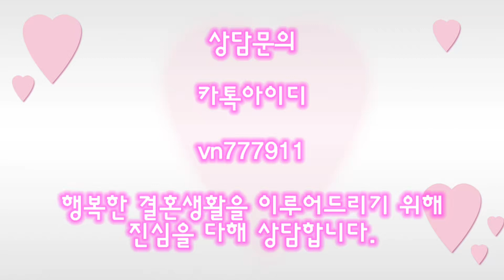[베트남 국제결혼] 안경이 이렇게 잘어울릴수가 있나요?